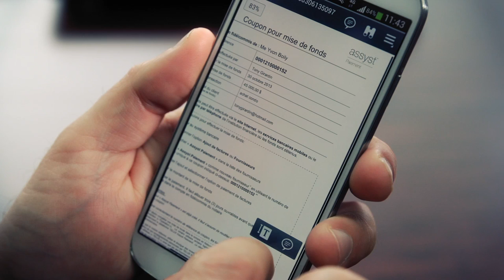Assyst Paiement de TELUS -- un notaire nous en parle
Assyst Paiement de TELUS -  Une solution de transfert électronique de fonds qui simplifie la vie des notaires et de leurs clients.